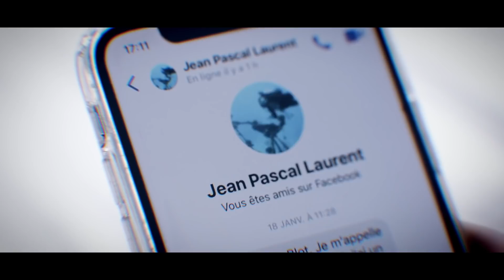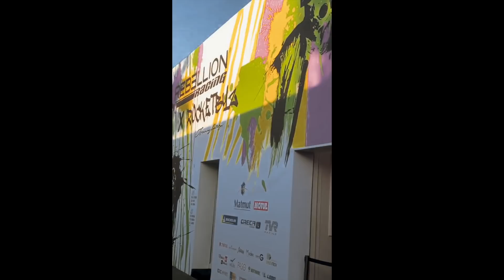Korda CARPFISHING IN SESSION FILM | EP.3 | Rafale de touches entre potes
Thomas Laurent est un pilote automobile professionnel qui avait l'envie de découvrir la pêche de la carpe plus profondément. Il a donc contacté Julien Blot pour organiser une session. Julien a bien évidemment répondu présent et c''est donc au bord d'un petit plan d'eau fort sympathique que se sont retrouvé Thomas, Julien et Albin afin de partager une session estivale. Entre découverte des techniques, franches rigolades entre potes et bons moments, ce IN SESSION est superbe et très rafraichissant !!